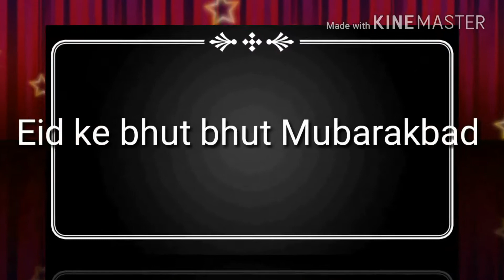Help poor people( Ramdan)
Garebo ki madad kara karo Allah Rijk dega